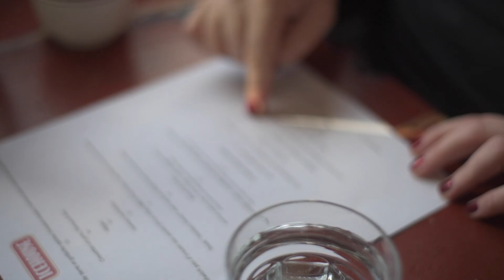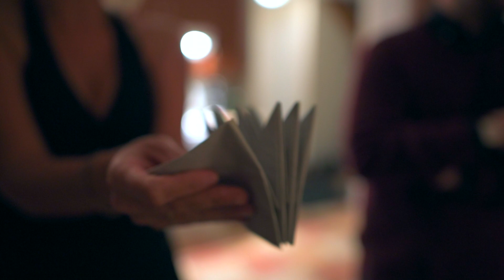[VLOG] Winter Holidays!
This is my first vlog! I'm so excited to share my adventures with you guys!

Winter Holidays is one of my favourite time of the year. This year, I celebrated with friends, family and my boyfriend!